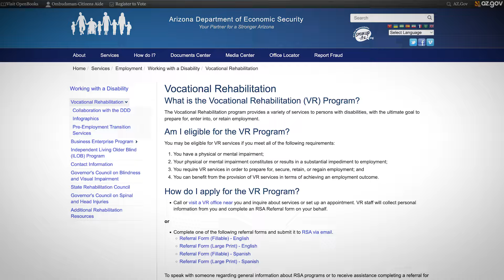Dogtopia: Imani's Dream Job Working with Dogs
It was Imani Muhammad's idea to go through vocational rehabilitation. After spending some years in retail, she realized that she wanted to work with animals. When Imani's Mother, Nandi, asked the Vocational Rehabilitation Counselor if this could be a possibility, the answer was "yes." Watch Imani's story.

Haz clic en el ícono de ajustes ⚙️ para ver los subtítulos en español.